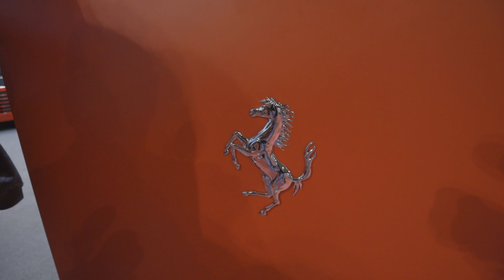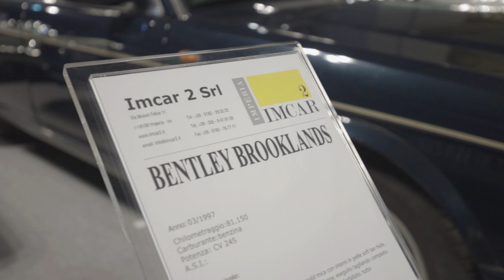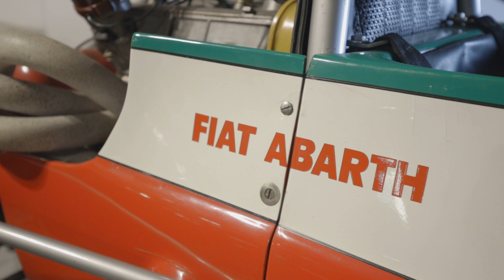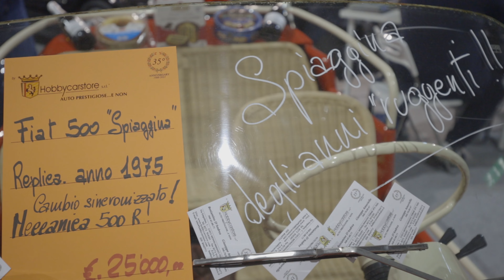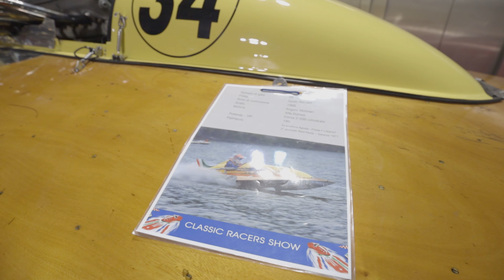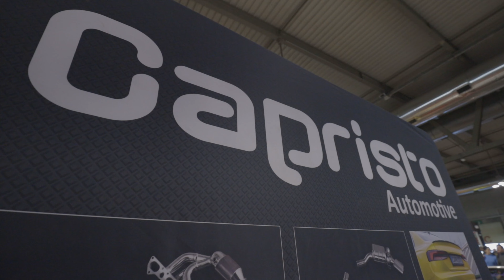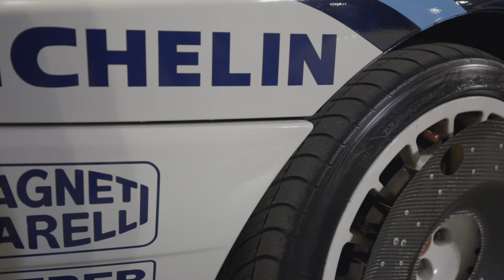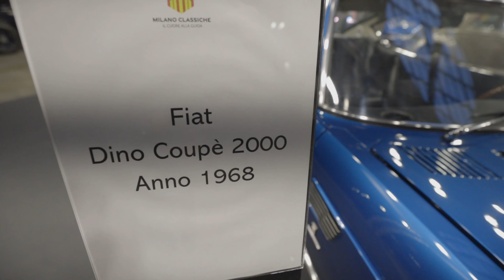Milano AutoClassica 2023 integrale